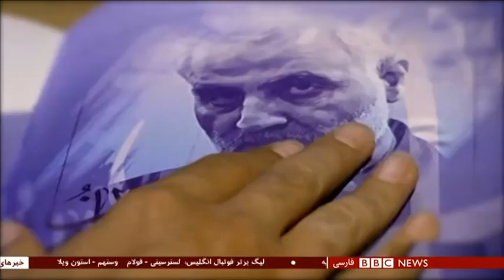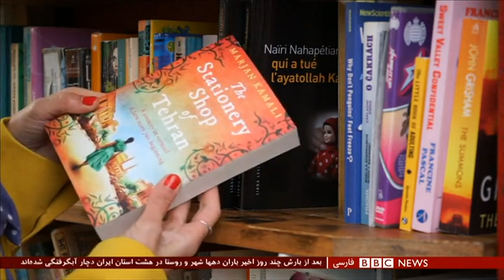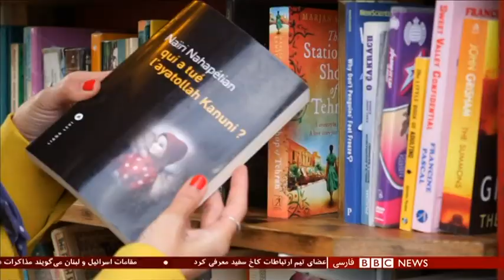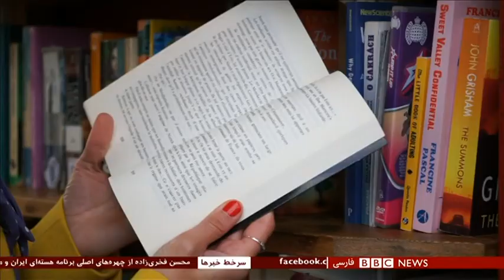ترور فخری زاده؛ آیا صبر استراتژیک به تسلیم منتهی شده ؟ شصت دقیقه ۱۰ آذر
ترور فخری زاده؛ آیا صبر استراتژیک به تسلیم منتهی شده ؟

میهمانان :  داریوش سجادی، تحلیلگر مسائل سیاسی ایران
علی افشاری، تحلیلگر مسائل سیاسی ایران